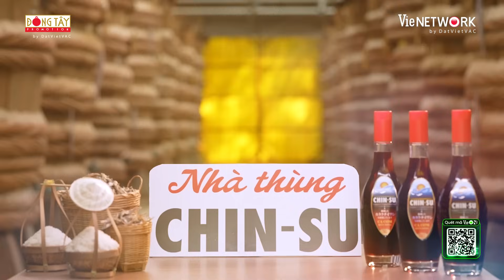Dương Lâm PHÁT CỌC trước sự vô tri của Kiều Minh Tuấn, không biết bơi vẫn hổ báo nhảy xuống hồ